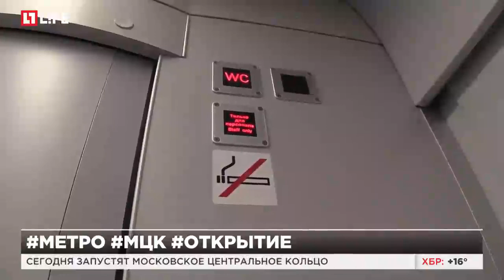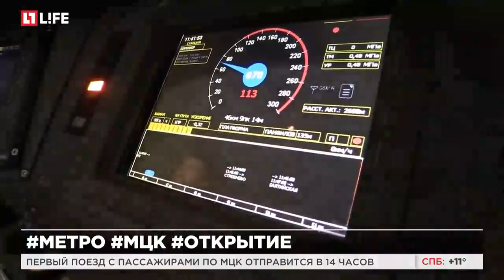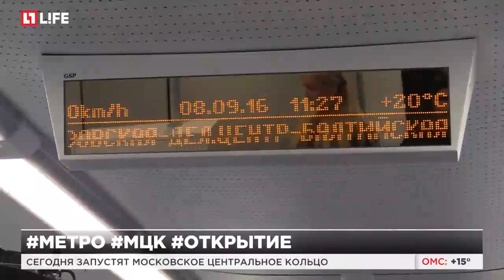Сегодня запустят Московское центральное кольцо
Первый поезд с пассажирами по МЦК отправится в 14 часов